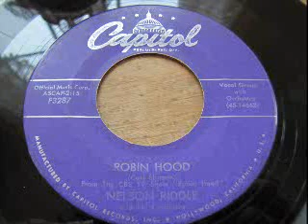"Robin Hood" - Nelson Riddle and his Orchestra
My Favorite 45's This brings back memories of my childhood.